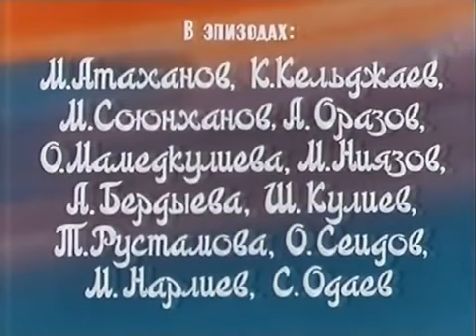Myradyn jadyly kitaby [Волшебная книга Мурада] Turkmen Film [1976]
Жанр: Сказка, детский. Туркменфильм. Год выпуска: 1976

Режиссер: М. Союханов

В ролях: Ч.Оразбердыев, Т.Гуммадов, Э.Орунова, Р.Сеидкулиева и др.

Описание: Сказка о том, как герой туркменских сказок Яртыгулак помог маленькому Мураду стать честным и смелым.